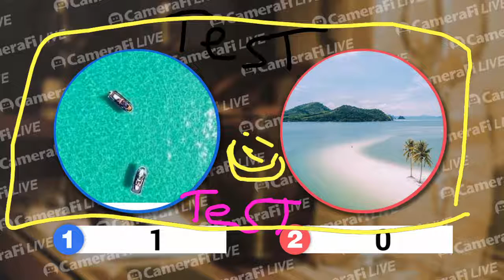Live Who is the best Algeria vs Maldives (subscribe on my YouTube channel : Mustapha Vlog )